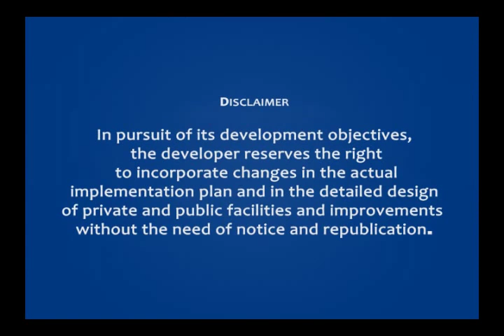FILINVEST Danessa House Model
💡 AFFORDABLE HOUSE & LOT BY FILINVEST
 8-) REFERRAL AGENTS ARE WELCOME!